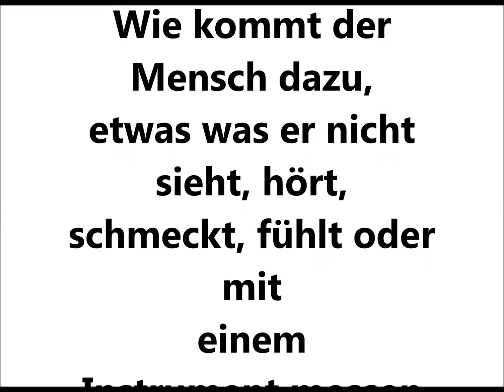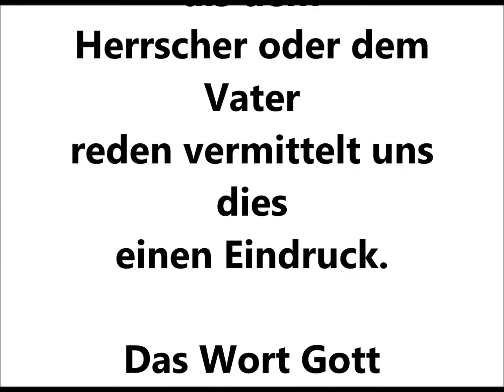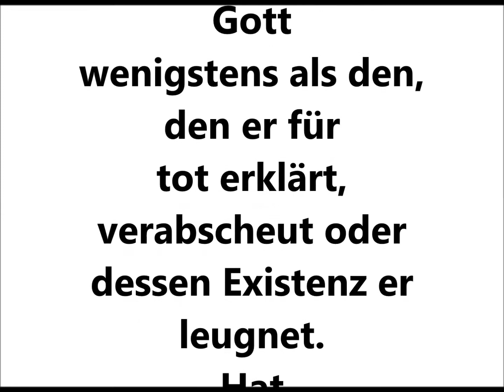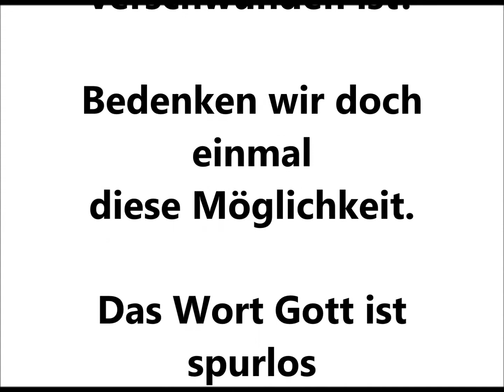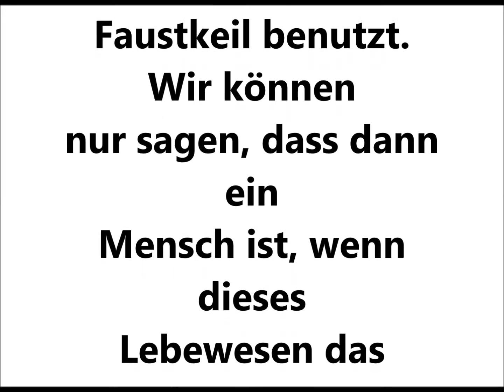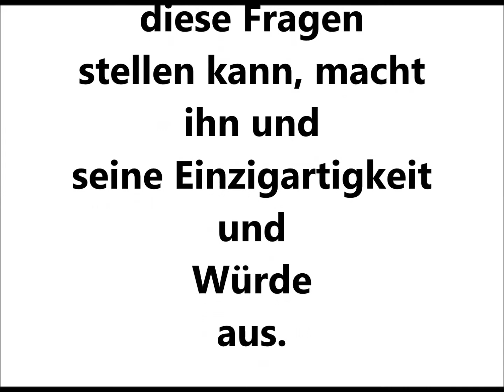Karl Rahner - Das Wort `Gott´ - Eine Meditation über den Menschen und seinen Schöpfer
Haben Ihnen diese theologisch anspruchsvollen Überlegungen gefallen? Dann klicken Sie bitte auch hierauf: